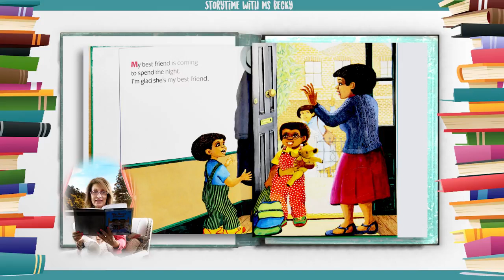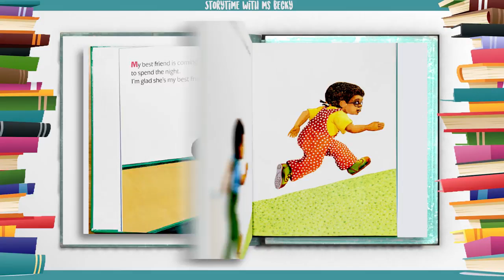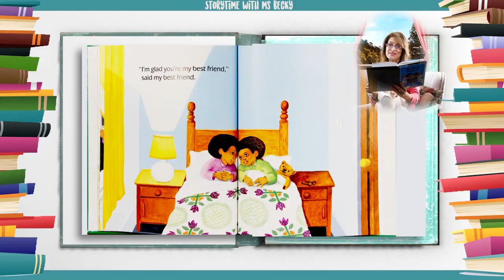[Hello ABC] 키즈 스토리북 - 29. My Best Friend 나의 가장 친한 친구 [잠자기전 영어책10분 듣기/읽기/눈감고듣기]